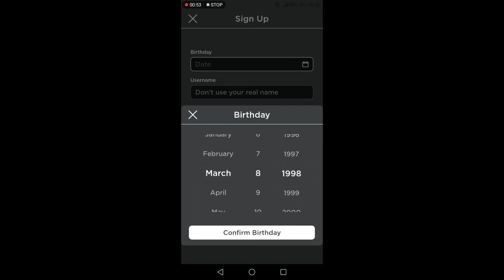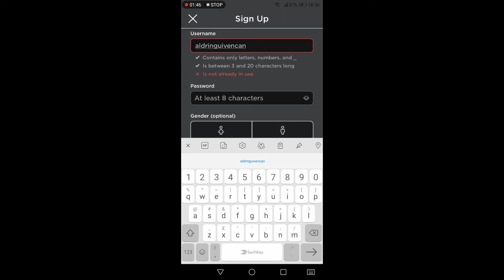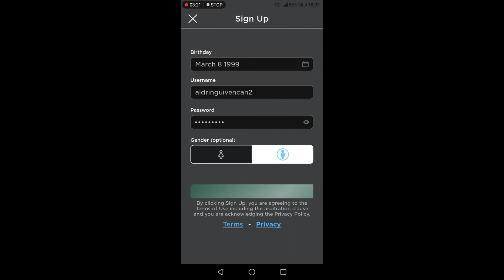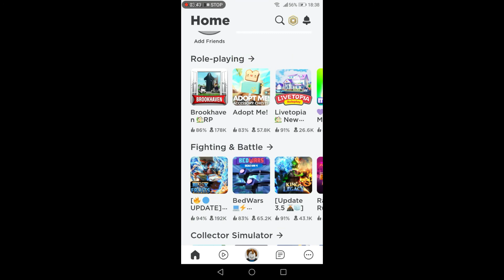paano mag sing up sa roblox